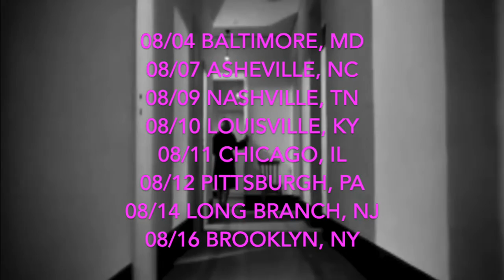THE HOLY CIRCLE / Summer Tour 2019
THE HOLY CIRCLE
Summer Tour 2019

08/04 - Baltimore, MD at Metro Gallery (Record Release)
08/07 - Asheville, NC at Static Age-Records
08/09 - Nashville, TN at Phat Bites Deli & Bar
08/10 - Louisville, KY at Kaiju
08/11 - Chicago, IL at The Empty Bottle
08/12 - Pittsburgh, PA at The Government Center
08/14 - Long Branch, NJ at The Brighton Bar
08/16 - Brooklyn, NY at Brooklyn Bazaar

VIDEO BY GROSS IMPRESSIONS
Film: "The Girl Who Knew Too Much" / Mario Bava (1963)
Song: "Midnight Hush" by THE HOLY CIRCLE from "Sick With Love"